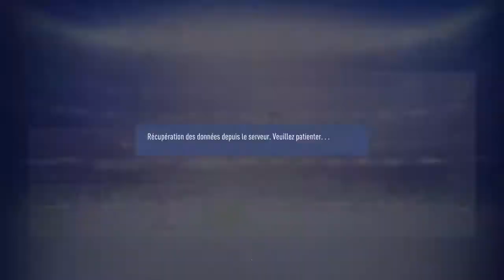FIFA 19 - Carrière Joueur #102